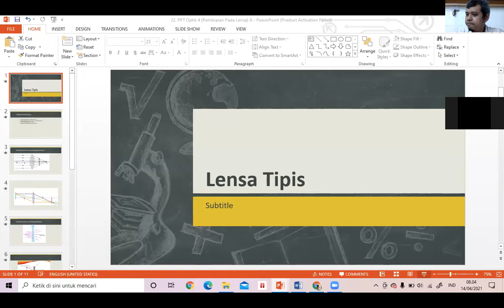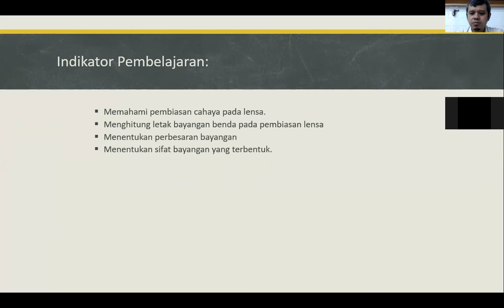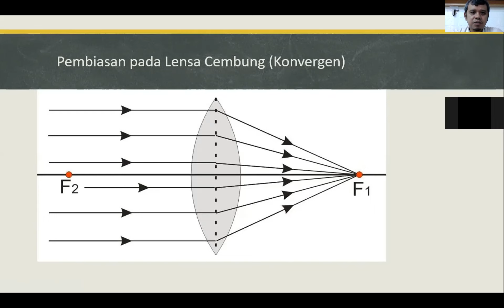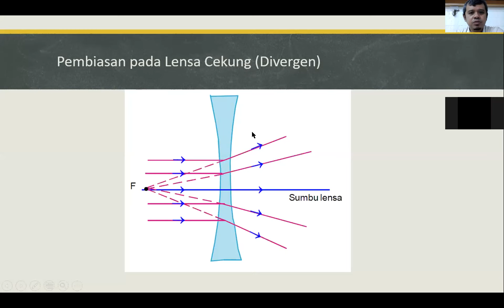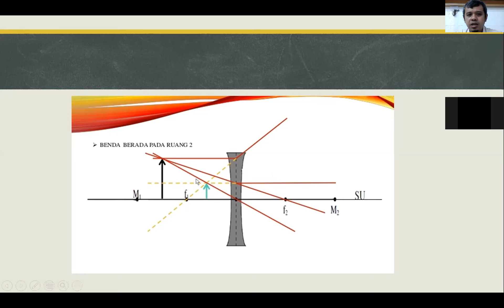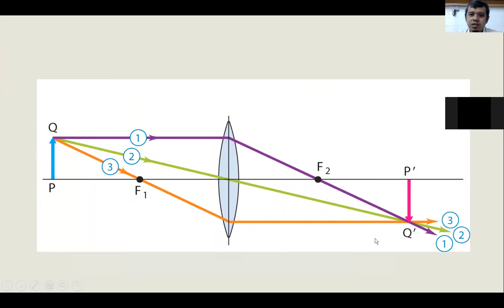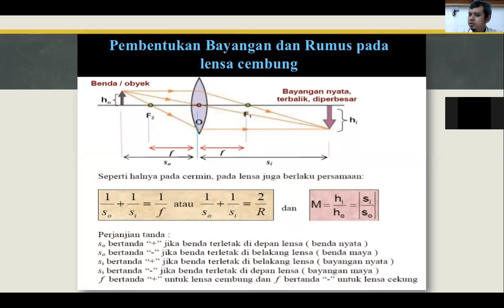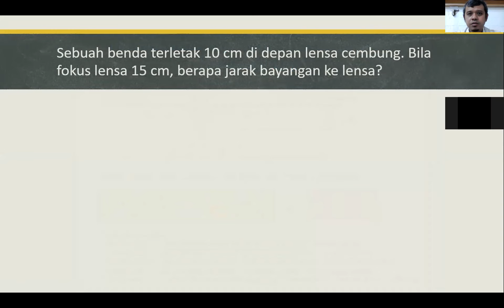Fisika Kelas XI - Lensa || Seri Pembelajaran Daring